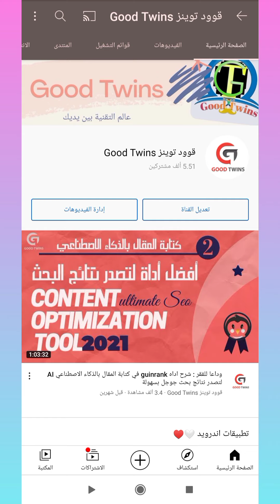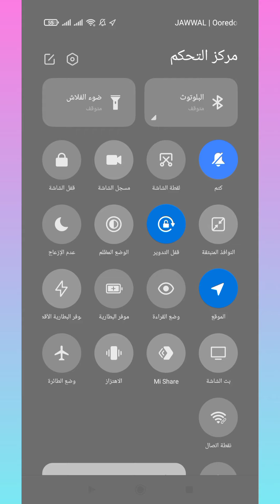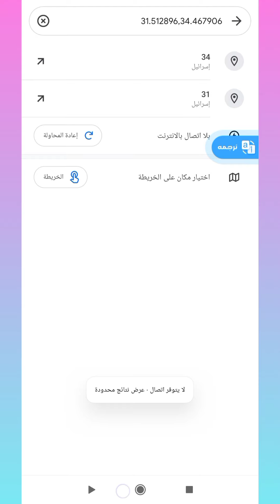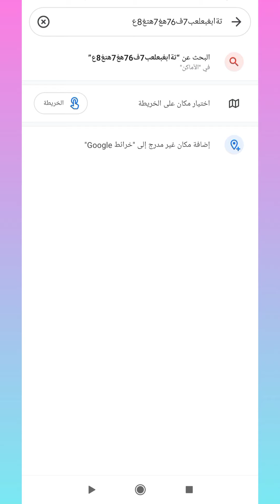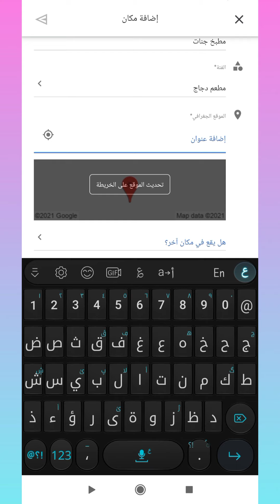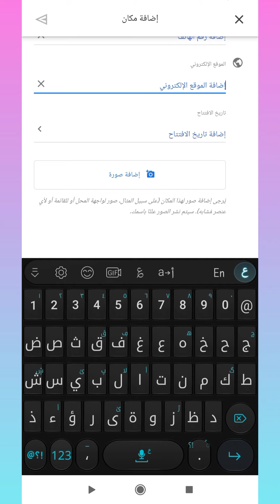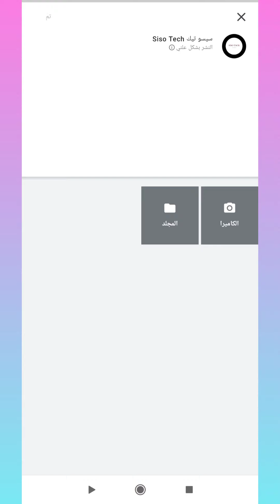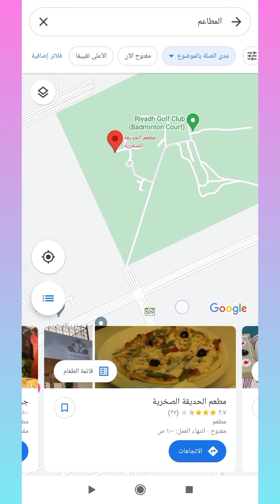الطريقة الصحيحة لإضافة عنوان وموقعك ونشاطك التجاري على خرائط جوجل google maps | بعد التحديث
طريقة الصحيحة لإضافة عنوان وموقعك ونشاطك التجاري على خرائط جوجل وكيفية اثبات الملكية | بعد التحديث
انتقِل إلى "الموقع الجغرافي والمناطق"، وبجانب "الموقع الجغرافي للنشاط التجاري"، انقر على رمز التعديل .
لإدخال العنوان: انقر على إضافة العنوان. ...
لتعديل العنوان: أدخِل معلومات العنوان. ...
لتعديل موقع الدبوس: انقر على تعديل. ...
لإزالة العنوان: يمكنك إزالة عنوان في "لوحة إدارة الملفات التجارية".
طريقة الصحيحة لإضافة موقعك ونشاطك التجاري على خرائط جوجل وكيفية اثبات الملكية بكل سهولة
لو عندك مشروع خاص بيك سواء مطعم او كافية او فندق او ورشة او اي مشروع حرفي ممكن بكل سهوله  تحدد مكانك على الخريطة جوجل لكي يتمكن اي شخص العثور على مكانك او اتصال بك وده كلها ببلاش في فيديو ده هتعلم كيفية اضافة مكانك على خرائط جوجل  تابع الشرح
كيفية إضافة نشاطي التجاري إلى خرائط جوجل - Google my business
جوجل بيزنيس:
نصائح جوجل لتحسين ظهورك في عمليات البحث

ايميل القناة و لطلب مهمات معينة واعلانات

0:00​ 1
1:30 2